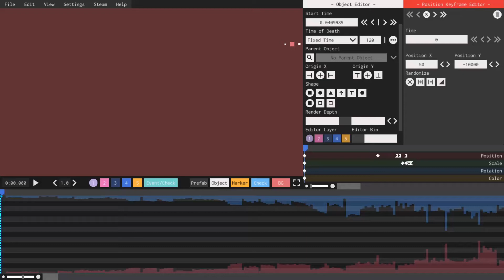Return of the tire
Yet another test animation